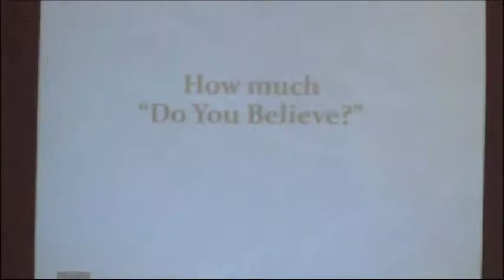How much "Do you Believe" - Kingdom Assignment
First Baptist Church of Richmond, MO - August 16, 2015